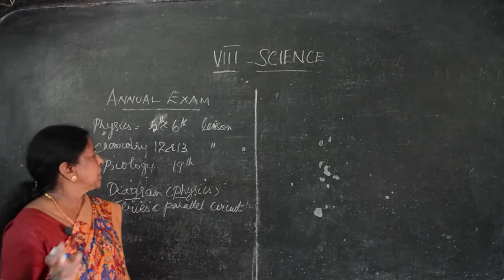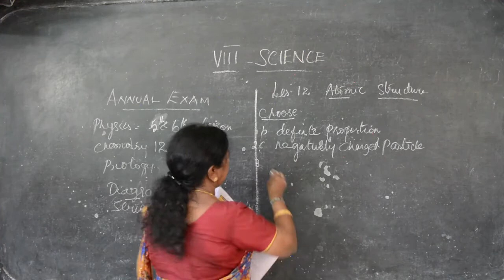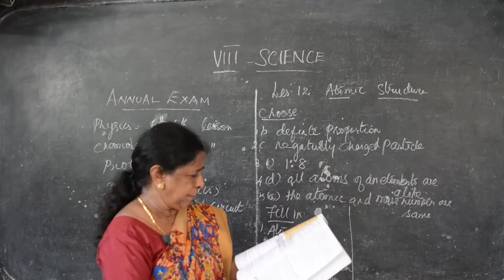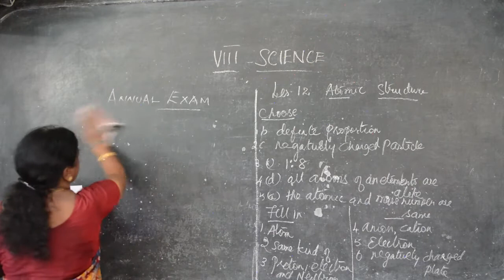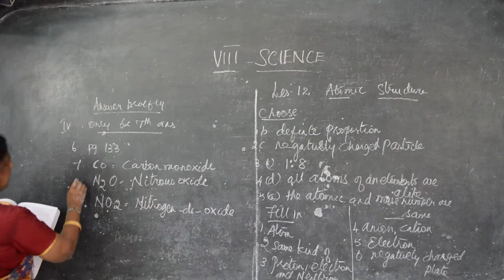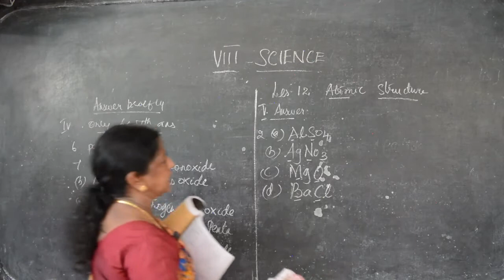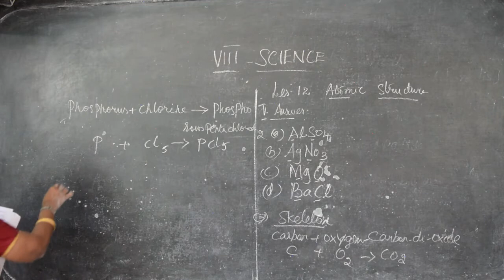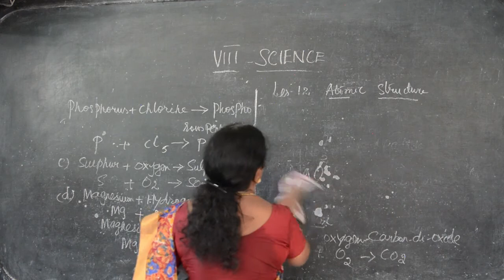VIII STD SCIENCE 02 - Revision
Samacheer Kalvi